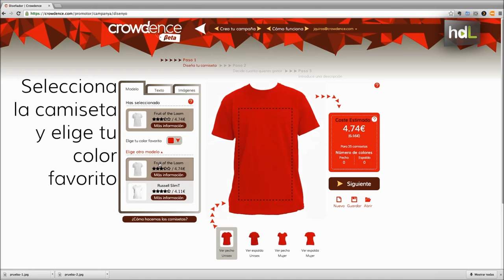HDL Crowdence: economía colaborativa con el diseño de camisetas y un crowdfunding para venderlas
Los creadores de Crowdence son cuatro jóvenes sevillanos, tres informáticos y un graduado en Empresariales, que han visto en la economía colaborativa una oportunidad para hacerse hueco en la Red. Esta plataforma de comercio electrónico permite a cualquier persona diseñar camisetas y venderlas a través de crowdfunding.